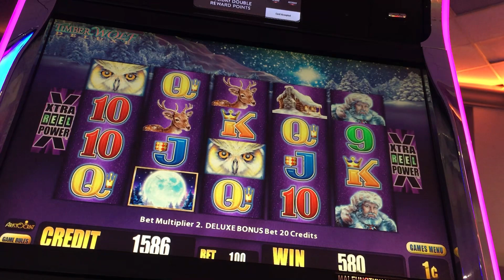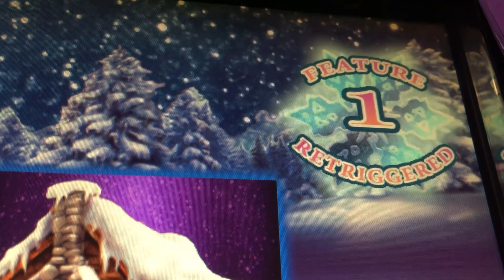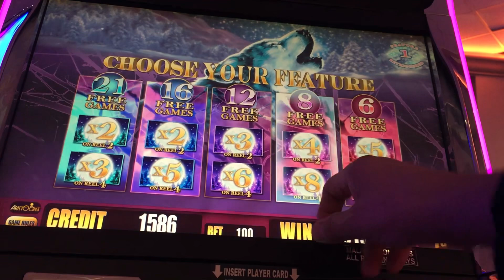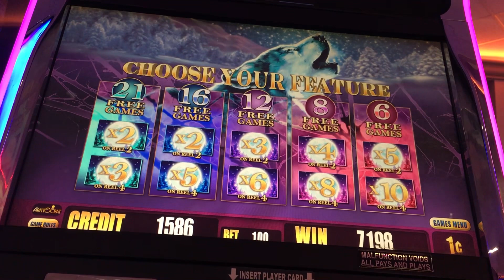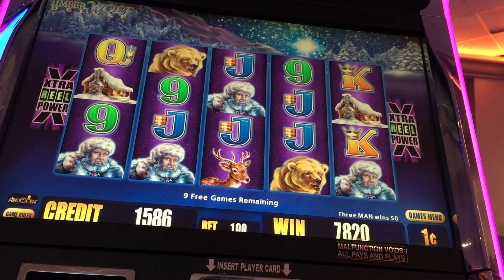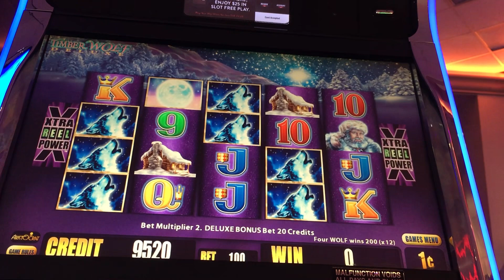FREE GAMES & MORE FREE GAMES ON TWD